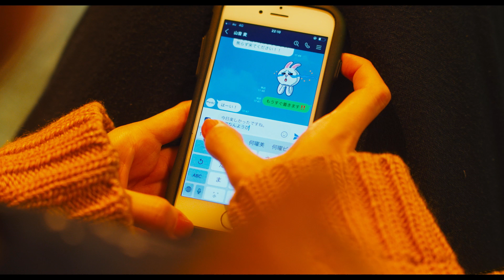『花束みたいな恋をした』ショートシチュエーション予告【好きかどうか編】大ヒットver.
映画『花束みたいな恋をした』絶賛公開中

菅田将暉 × 有村架純 W主演
坂元裕二による初のオリジナル恋愛映画脚本で描く、この冬誰もが涙する最高純度のラブストーリー。

「はな恋みたいな恋をした​​」エピソード大募集！
麦と絹のような、貴方の忘れられない恋の思い出＝「はな恋みたいな恋」を募集中！

映画『花束みたいな恋をした』感想投稿キャンペーン実施中！

【Introduction】
「東京ラブストーリー」（91）、「Mother」（10）、「最高の離婚」（13）、「Woman」（13）、「いつかこの恋を思い出してきっと泣いてしまう」（16）、「カルテット」（17）、「anone」（18）など、常に私たちの心を捉えて離さない多くの連続ドラマを手掛けてきた脚本家・坂元裕二が、2020年の東京を舞台に、今を生きるすべての人へ贈るため書き下ろした最新作。

『東京タワー ～オカンとボクと、時々、オトン～』『舟を編む』などの製作陣が手掛ける本作、主役を演じるのは、菅田将暉と有村架純。二人の実力派俳優による〈初のダブル主演〉が実現しました。監督を担うのは、『罪の声』（20）の土井裕泰。『いま、会いにゆきます』（04）、『ハナミズキ』（10）、『映画 ビリギャル』（15）など多くの大ヒット映画を送り出して来た土井は、ドラマ「カルテット」で坂元裕二と組んで以来 、映画では初タッグとなります。

【Story】
東京・京王線の明大前駅で終電を逃したことから偶然に出会った山音麦（やまね むぎ）（菅田将暉）と八谷絹（はちや きぬ）（有村架純）。好きな音楽や映画が嘘みたいに一緒で、あっという間に恋に落ちた麦と絹は、大学を卒業してフリーターをしながら同棲を始める。近所にお気に入りのパン屋を見つけて、拾った猫に二人で名前をつけて、渋谷パルコが閉店しても、スマスマが 最終回を迎えても、日々の現状維持を目標に二人は就職活動を続けるが…。

まばゆいほどの煌めきと、胸を締め付ける切なさに包まれた〈恋する月日のすべて〉を、唯一無二の言葉で紡ぐ忘れられない５年間。最高峰のスタッフとキャストが贈る、不滅のラブストーリー誕生！
──これはきっと、私たちの物語。

映画『花束みたいな恋をした』
脚本：坂元裕二　　監督：土井裕泰
出演：菅田将暉　有村架純
清原果耶　細田佳央太
韓英恵　中崎敏　小久保寿人　瀧内公美
森優作　古川琴音　篠原悠伸　八木アリサ
押井守　Awesome City Club　PORIN／佐藤寛太　岡部たかし
戸田恵子　岩松了　小林薫

配給：東京テアトル、リトルモア
©️2021『花束みたいな恋をした』製作委員会